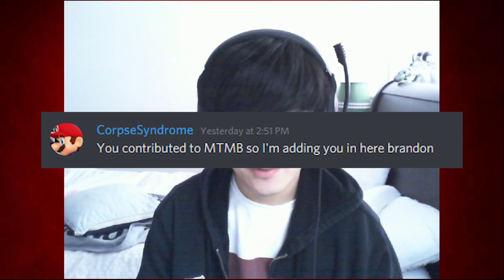"riba lookin sus" - Mario - The Music Box (Re-Master): Episode 5 (12)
This is, in my opinion, without a doubt, and quite possibly, THE SCARIEST Mario Fan-game I have ever seen in my whole goddamn life. I have always wanted to play this for a long time and now I finally get the chance to play it. Can we make it out alive though, is the question. Can we?

Mario - The Music Box is a game that takes place outside the canon universe of the colorful world of Super Mario and has you jump into a dark and edgy alternate universe where Mario investigates an abandoned mansion close to the Mushroom Kingdom, rumors surfaced that those who went in never came back out.

Mario - The Music Box (ARC) is a "sequel" to the original game's Missing Ending. Whether Mario goes insane or not is up to you, but there's one goal they both have in common, they want to get out. Meanwhile, more secrets of the family of Riba and Alice unfold, as the darkest scenarios of demise are witnessed before your very eyes.